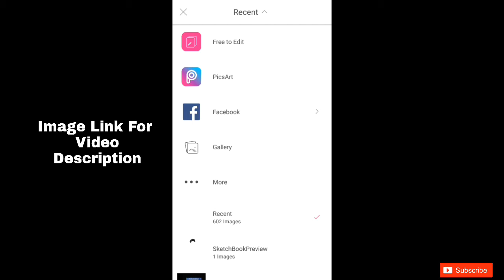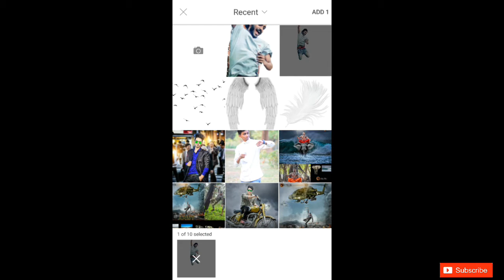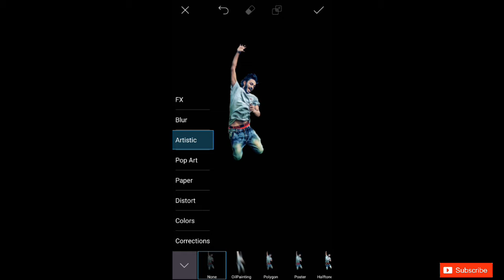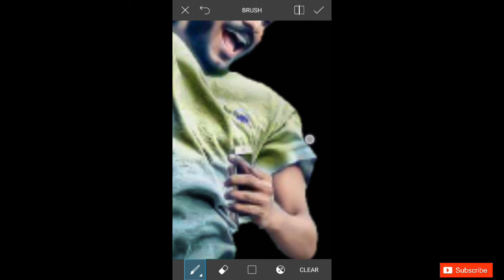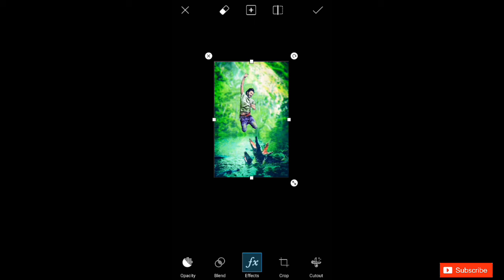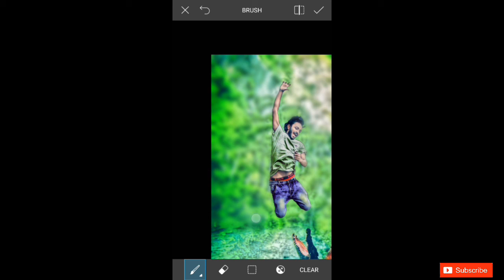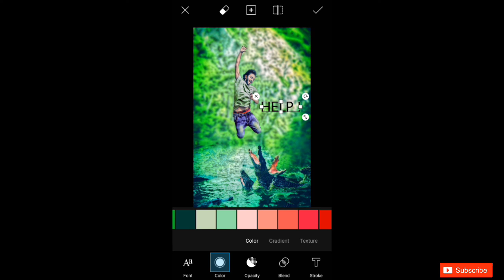PICSART CB EDITS TUTORIAL HELP HELP CB EDITING BY PICSART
1:-
2:-

Daily New Videos Update